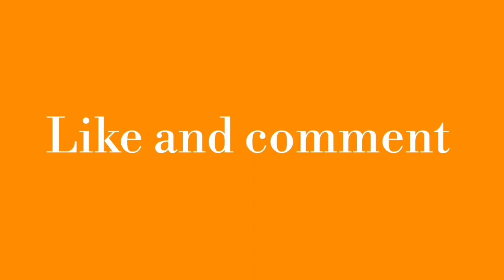Padi kolam l Rangoli Kolam l Festival rangoli l Kolam